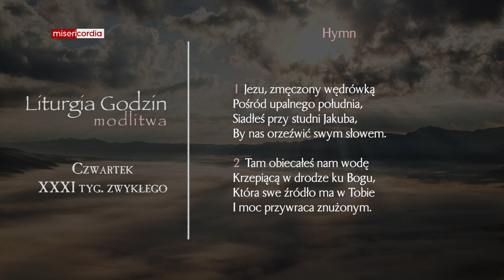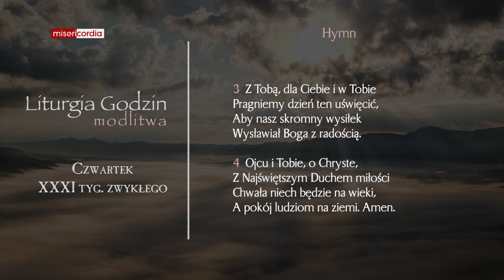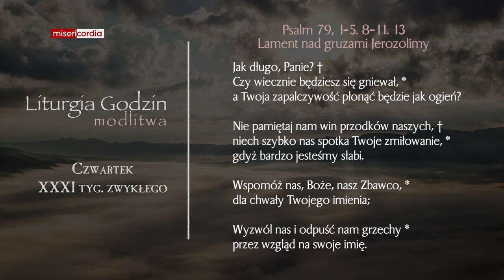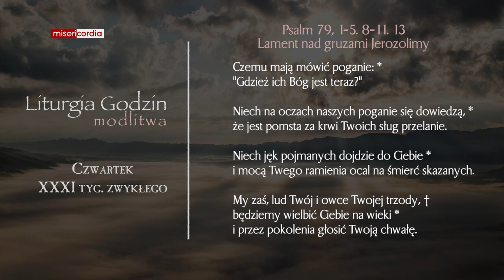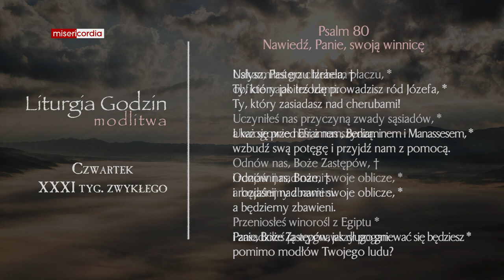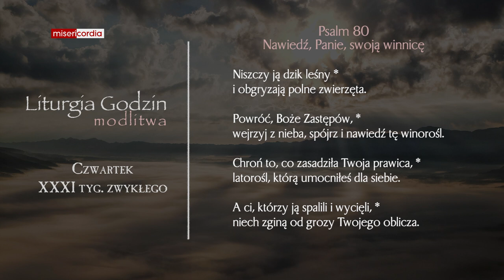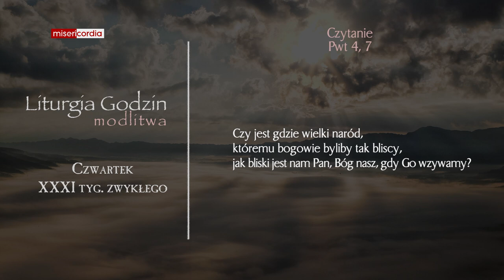Liturgia Godzin | Modlitwa Południowa | Czwartek, XXXI tyg. zwykłego